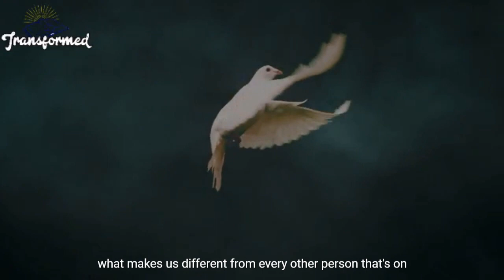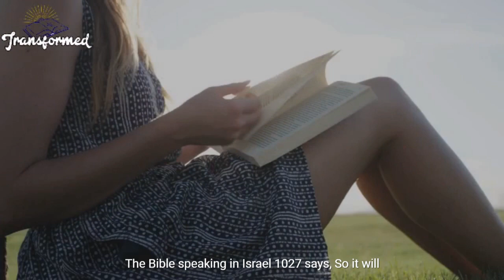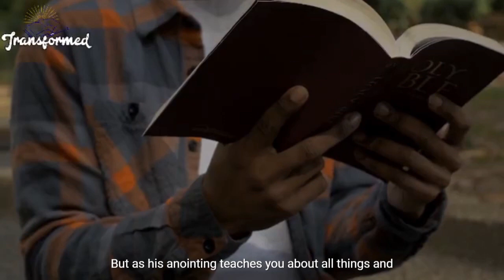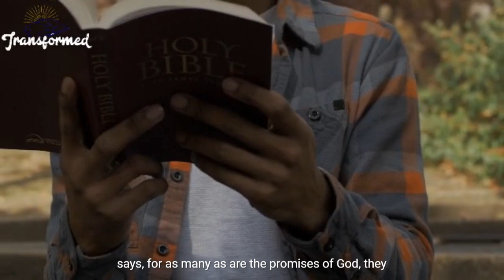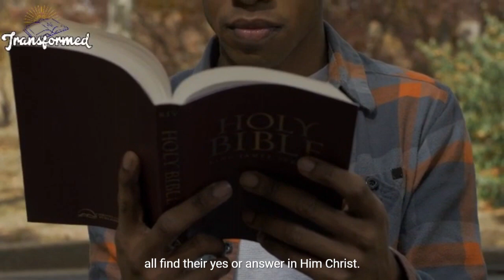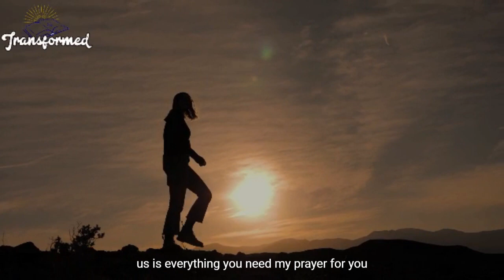God Said, A release of Stored Up Blessings Quicker than Expected(Motivational & Inspirational video)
The anointing power of Christ that works in us is what makes us different from every other person that is on the surface of the earth, we carry something big inside of us which is the power and anointing of christ causing us to do exploit beyond an average human who does not know Christ or a believer who is yet to acknowledge the anointing and power that he/she carries on the inside. You might want to ask me, what is the anointing power of Christ? The anointing power of christ is the anointing of the holy spirit, we all need this anointing to serve God effectively, Jesus speaking to his disciples in Act 1:8 says "But you shall receive power (ability, efficiency, and might) when the Holy Spirit has come upon you, and you shall be My witnesses in Jerusalem and all Judea and Samaria and to the ends (the very bounds) of the earth." When the anointing has come upon you it gives you the ability, efficiency, and might that you need to do these exploit, by your strength you cannot do all these things that mankind is earnestly waiting for, that's why Jesus Christ had to send it to the disciples and just like how they received these anointing is the same way we too as believers also have it, but because we do not know what we carry on the inside that power has become dormant, that's same power at work in the disciples is the same power of Christ that works in us, start making use of it. The anointing power of Christ that works in us is the presence of God, it is the power of God and in the person of Jesus Christ that destroys everything that is not of God, that is the magnitude of power that you carry inside because Christ lives in you. The Bible speaking in Isaiah 10:27 "So it will be in that day, that his burden will be removed from your shoulders and his yoke from your neck, and the yoke will be broken because of fatness." The fatness here refers to the anointing and it's because of this anointing that every burden that you are carrying will be broken and every yoke the enemy has kept you in to will be broken, believers suffer because they have failed to use the power of the anointing that works in us, when sickness, affliction, poverty, addiction, depression and every other negative thing that you are passing through right now comes in contact with the anointing they are destroyed, you must have had enough of what you are going through presently and you want a change there is absolutely nothing that the anointing power of christ inside of you cannot destroy, beloved it's timed to stand up on your feet and go on your knees to activate what you carry, nobody can help you unless you are willing to help yourself with the power of Christ at work in you.